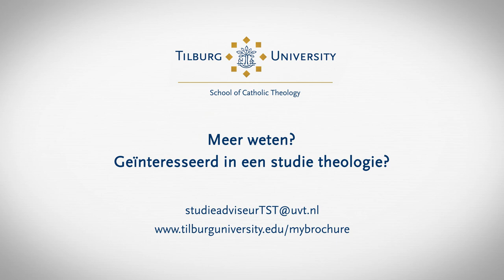Student aan het woord - 2 - Aletha - Tilburg School of Catholic Theology - Tilburg University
Deeltijd Bachelorstudente Aletha vertelt hoe zij de studie Theologie combineert met haar fulltime job als moeder en daarnaast ook nog vrijwilligerstaken doet. Wil je meer weten over de studie Theologie kijk dan op